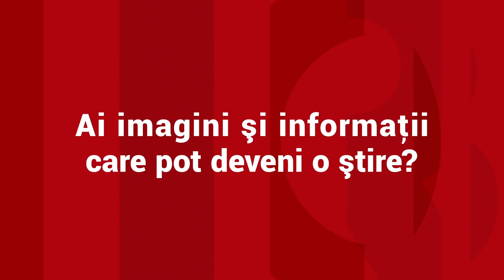Un tânăr arhitect român a creat o structură care uimește Europa: o bancă cu aspect inedit